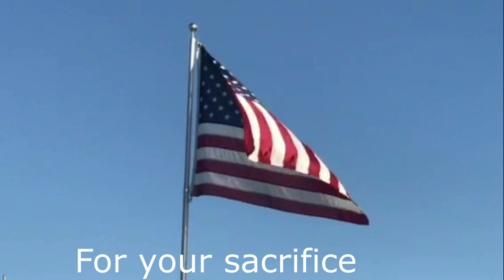Memorial Day 2019 Largemouth Bass Chain Pickerel Everglades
My name is Captain Matt Webber and I love to fish. I'm an Air Force Veteran of 14 years and this is my tribute to my fallen brothers and sisters.  Because of you we are free.